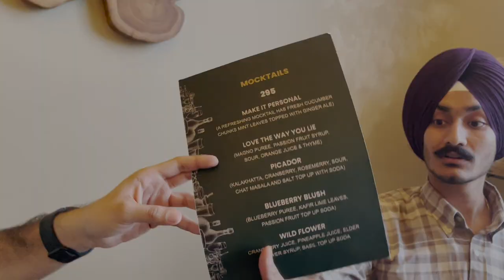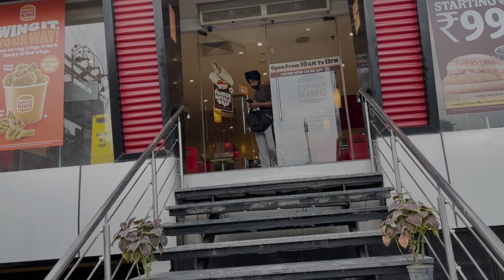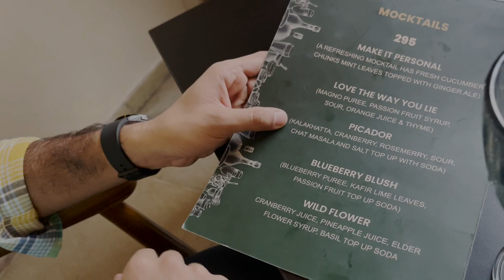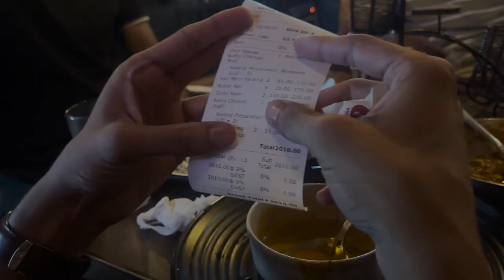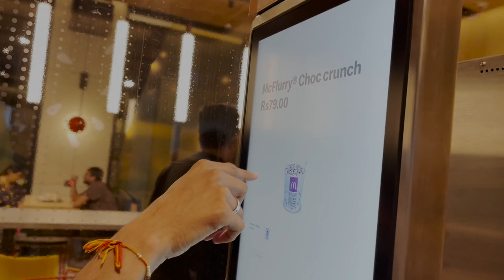Beach Vibes in the Heart of Ludhiana: The First Beachfront Restaurant II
Location:- Rzekka Resort Ludhiana

Experience the ultimate beach getaway right in the heart of Ludhiana! Join us as we explore the city’s first beachfront restaurant, where sandy shores meet scrumptious cuisine. Get ready to soak up the sun, savor delectable dishes, and enjoy the beach vibes like never before. Don’t miss this exotic escape without leaving town – it’s a Ludhiana beach adventure you won’t want to miss.

Luxury restaurant in ludhiana